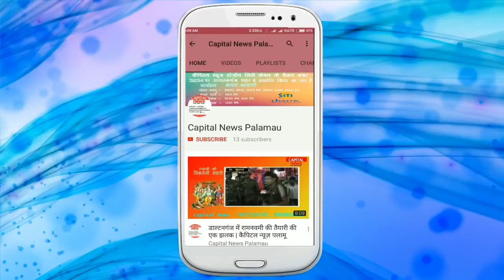पलामू का गाँधी कहलाते हैं सफाई बाबा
कैपिटल न्यूज़ पलामू के डाल्टनगंज शहर का नम्बर 1 स्थानीय न्यूज़ चैनल है |